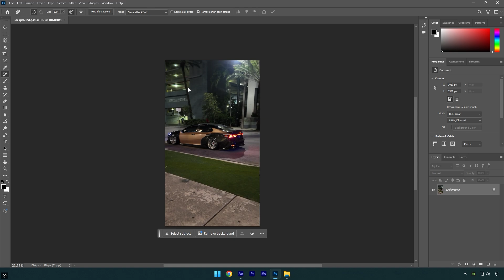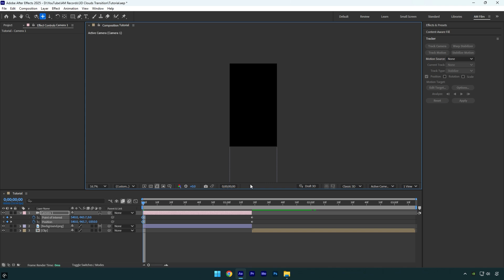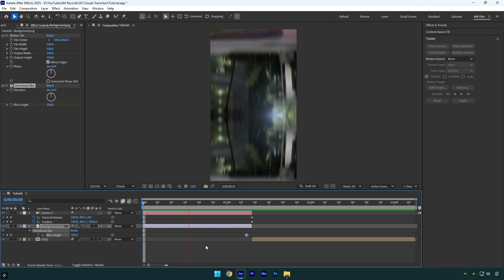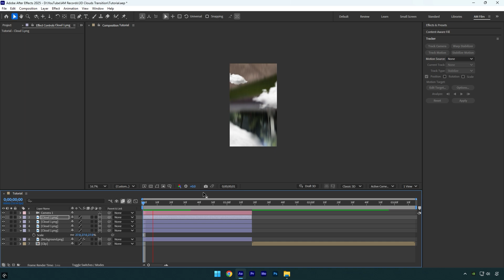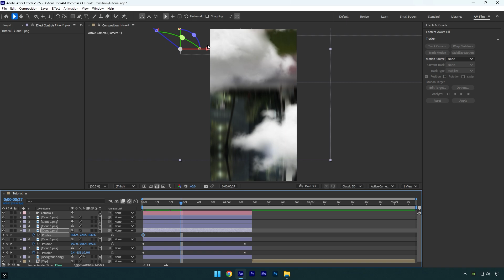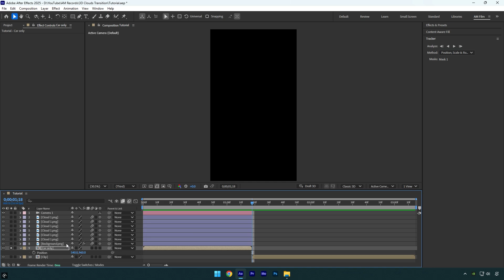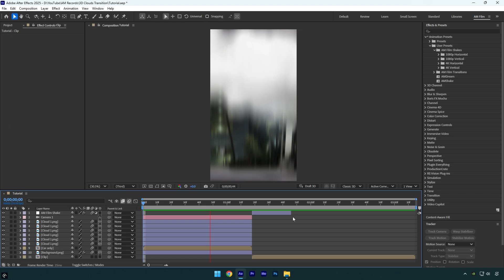Insane Car Falling from Clouds Effect in After Effects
In this tutorial I will show you how to make a car falling from clouds, or 3D clouds transition effect in Adobe After Effects

CPU: i7-14700K
GPU: RTX 4060 Ti 16GB
RAM: Kingston FURY Beast 32GB